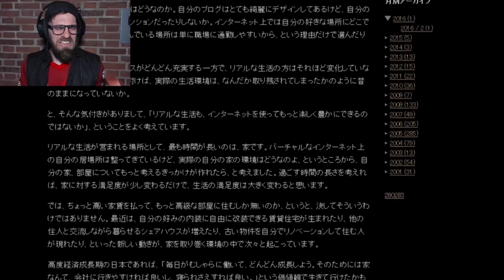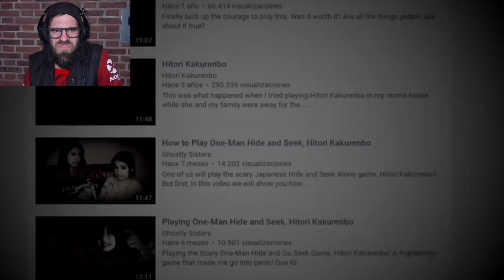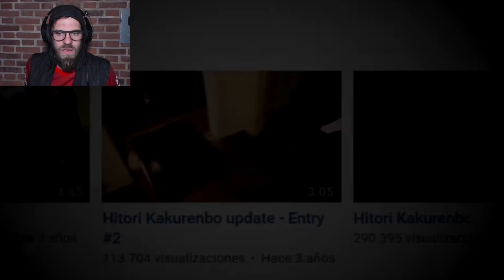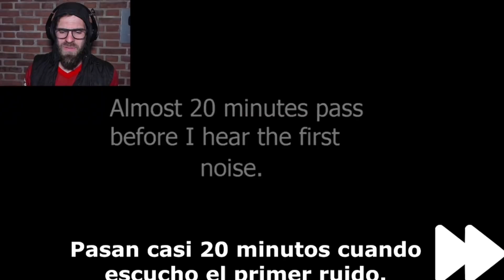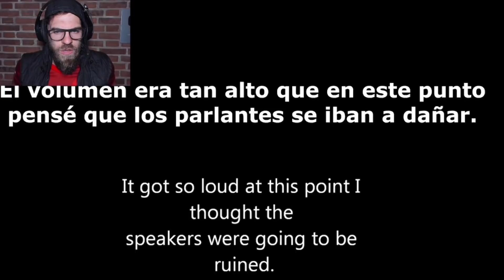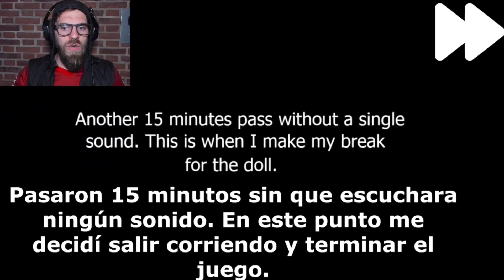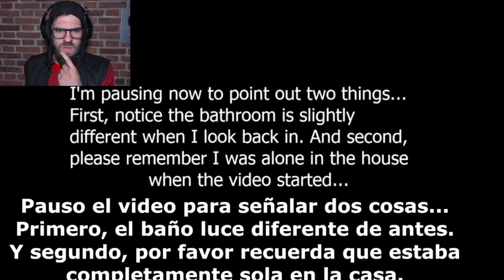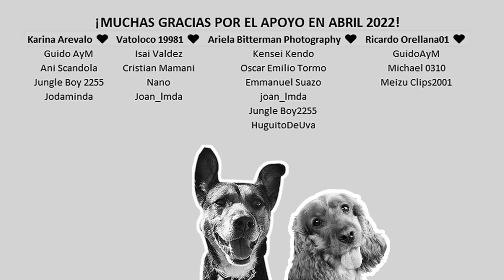ANÉCDOTA ATERRADORA de DROSS "HITORI KAKURENBO" 😱 [REACCIÓN Mark Miranda]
✅ MIRÁ junto a mí la espeluznante anécdota del juego Hitori Kakurenbo narrada por Dross! Podrás escucharla sin asustarte?? 💀